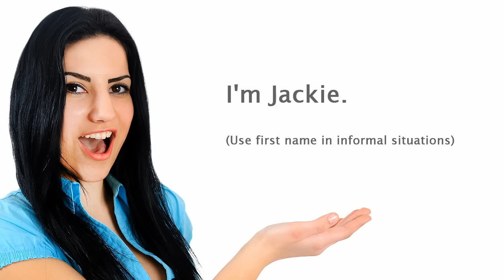Free English Lessons: Introducing Yourself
In this video ESL students learn how to introduce themselves in English. The video can be used in the classroom and for individual online study.  Lots of phrases for conversation, pronunciation and practice. ESLgold.com is the world's largest repository of free ESL learning resources, including videos, examples, lessons and tools.